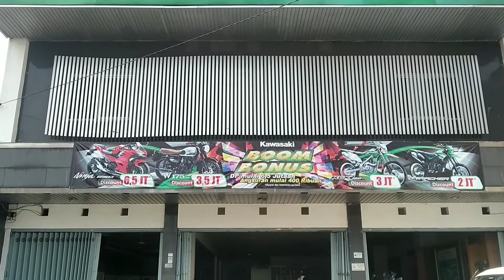harga terbaru oktober 2020 | kawasaki purwokerto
assalammualaikum mas bro,
di video kali ini kita mau update stock yang ready, harga dan program khusus di bulan oktober ini ya mas bro.
Harga diatas adalah OTR BANYUMAS
Jadi jangan salah ya mas bro karna beda wilayah beda juga untuk harganya.

buat yang masih bingung untuk harganya yuh langsung simak dan tonton sampe selese mas bro..

untuk info pembelian bisa langsung call/wa di
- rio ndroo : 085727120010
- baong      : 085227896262